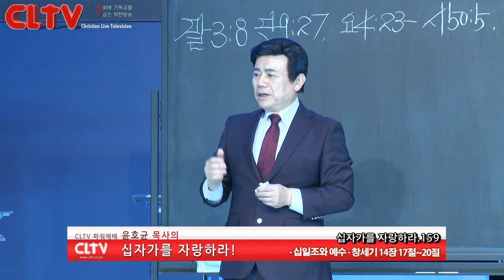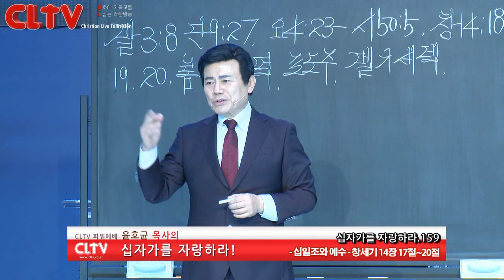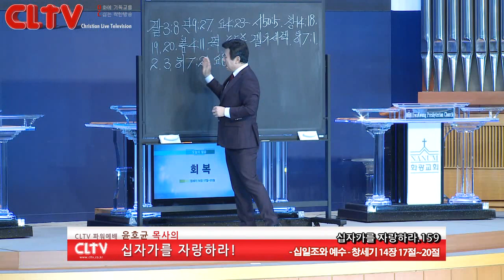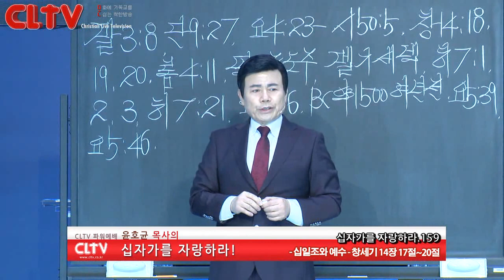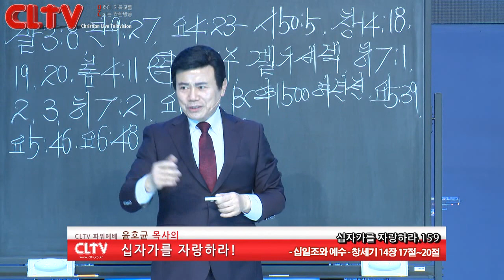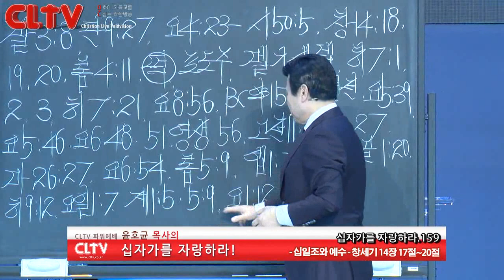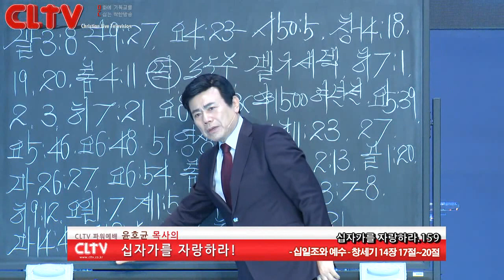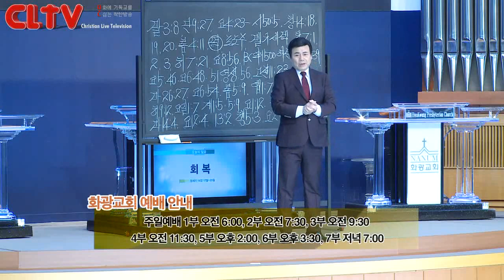CLTV파워예배_십자가를 자랑하라(159회)_'십일조와 예수' 화광교회(윤호균 목사)